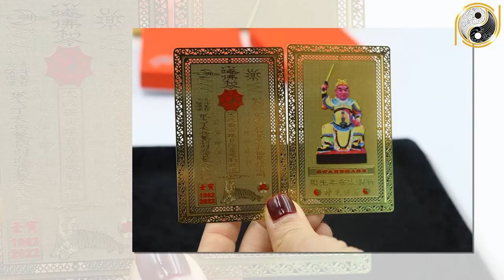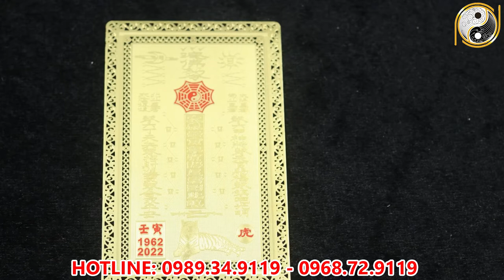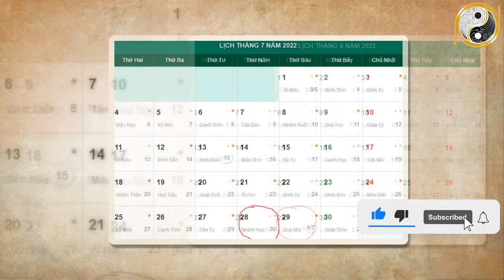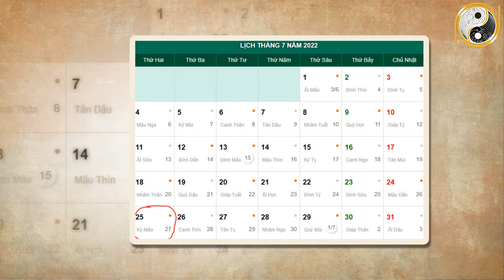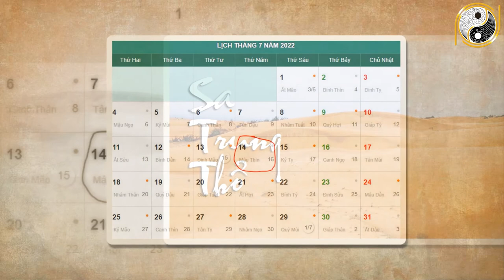Tháng 6 ÂL Năm 2022 Tuổi Ất Dậu 2005 TÀI LỘC Bước Ra Cửa Là Có Tiền, GIÀU Chạm Nóc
01. Linh phù giải hạn
02. Hồ lô hóa giải Ngũ Hoàng
03. Mai Hoa Phú Quý
04. Gương bát quái tinh cầu
05. Kim bài thái tuế 2023
06. Vòng tam hợp Dần Ngọ Tuất
07. Vòng tam hợp Thân Tý Thìn
08. Vòng tam hợp Hợi Mão Mùi
09. Vòng Tam Hợp Tỵ Dậu Sửu
10. Bát bảo tâm kinh
11. Minh Quang pháp bảo cầu
12. Minh Quang pháp bảo lục giác
13. Tỳ Hưu Lộc Tài (Đồng)
14. Tỳ Hưu Khai Vận ( Bạch Ngọc)
15. Bách Niên Tụ Tài ( tụ tài lộc)
16. Song long ngọc ấn ( ấn thăng quan)
17. Kim bài ngũ Lộ Thần Tài
18. Hồ lô bình an ( treo xe)
19. Móc khóa văn xương
20. Ống bút văn xương gỗ đào
21. Bút văn xương gỗ đào
22. Bút văn xương gỗ đào nhỏ
23. Hoa mai kim tiền ( mạ vàng )
24. Các vật phẩm phong thủy khác Tháng 6 ÂL Năm 2022 Tuổi Ất Dậu 2005 TÀI LỘC Bước Ra Cửa Là Có Tiền, GIÀU Chạm Nóc